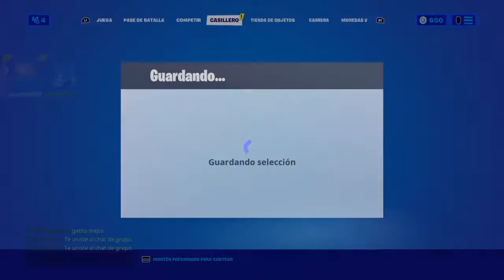JUGANDO ARENA FT. ATAGARASU